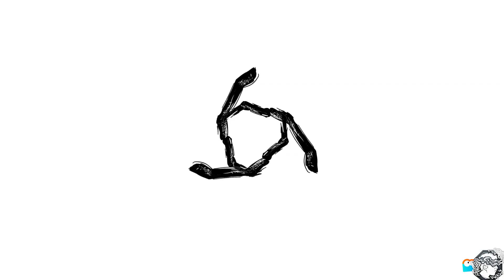見た目の可愛さに反して凶悪すぎるクラウンプレイ デッドバイデイライト #185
Dead by Daylightとのパートナーシップのもとお送りします

主にこちらのサイトでDBDを生放送を頻繁にしています

☆この度DBD公認パートナーのフォグウィスパラーに選ばれました

●オープンレックによりDBD番組【べるしょこBPF】

4VS1の変則型対戦隠れ鬼ごっこサバイバルゲーム

エンディング映像、曲提供アーティスト【HONEBONE】
★HONEBONE様のサイト
〇HONEBONEさんのニューアルバム【サバイバー】

PV制作
★アトリエイングス様サイト
★アトリエイングスデザイナー小沼田様Twitter